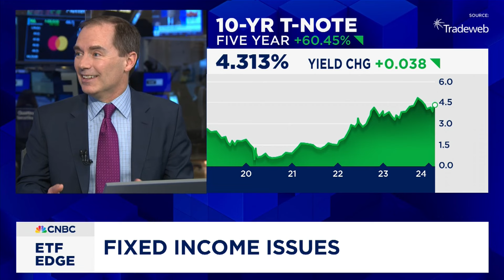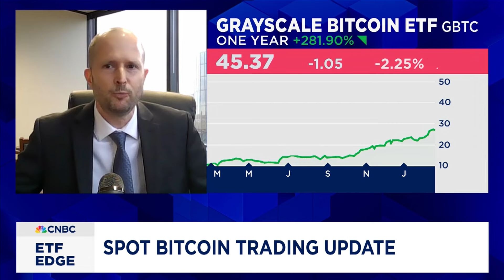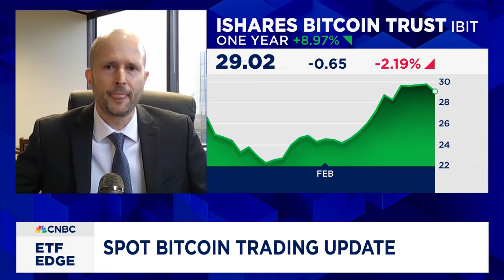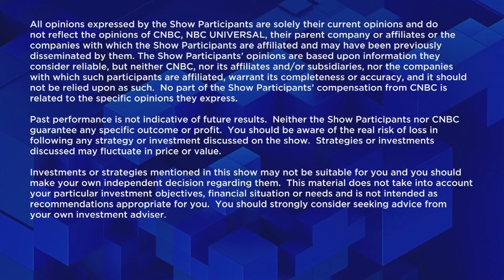ETF Edge, February 21, 2024